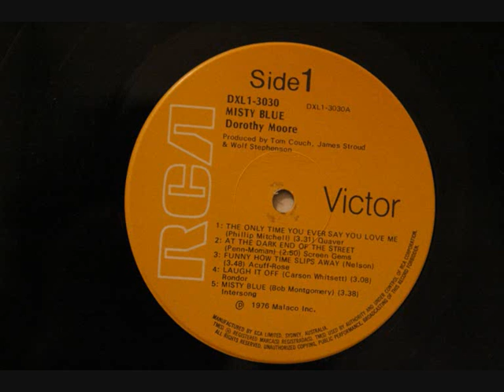Dorothy Moore - Dark End Of The Street (1976)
Artist: Dorothy Moore
Album: Misty Blue
Song: Dark End Of The Street
Composer: D. Penn; C. Moman
Year: 1976
Genre: Soul
Label: Malaco Records

No copyright or infringment intended. I do not own this material